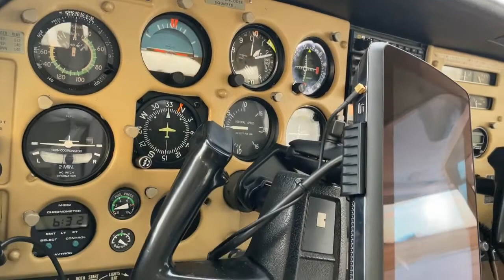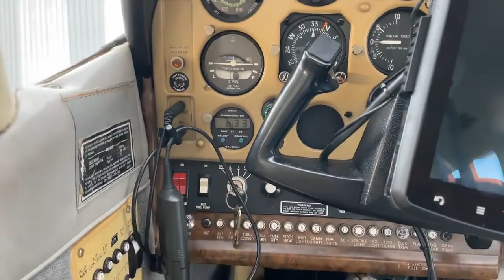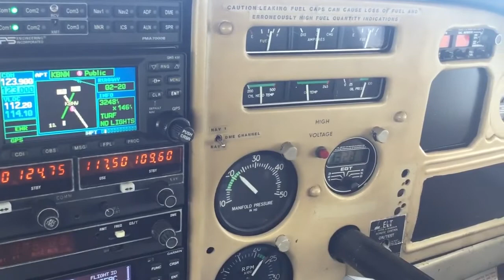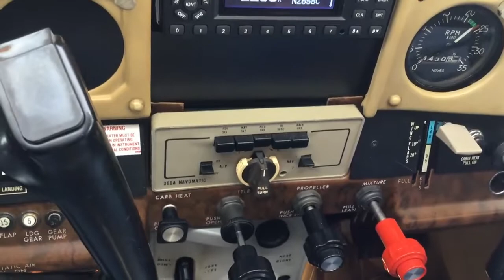1978 CESSNA R182RG SKYLANE For Sale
See link for all logs. Everything that is new, is too much to list here. See last annual notes for everything done.
For logs, go to link below or contact to have the link emailed.

For video, follow Youtube link